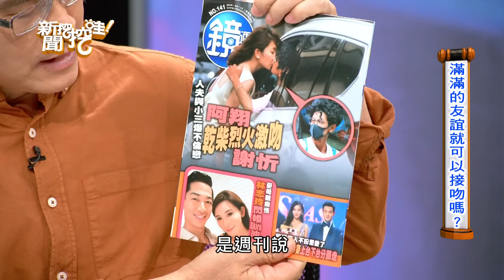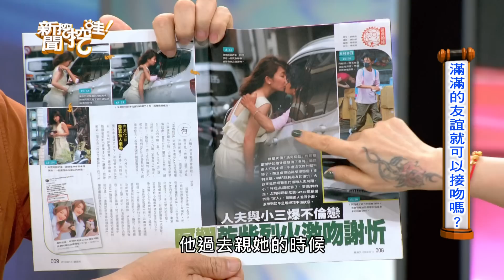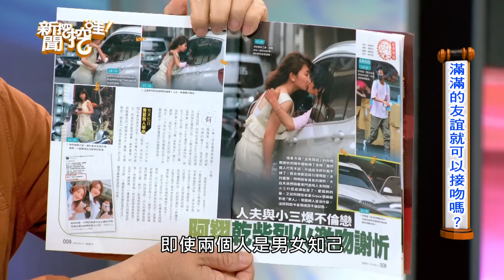【精華版】阿翔激吻謝忻鬧不倫 許聖梅預測雙方下場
被周刊拍到大馬路上已婚主持阿翔霸氣親吻女藝人謝忻，
事後男方開記者說是滿滿的友誼越了界。